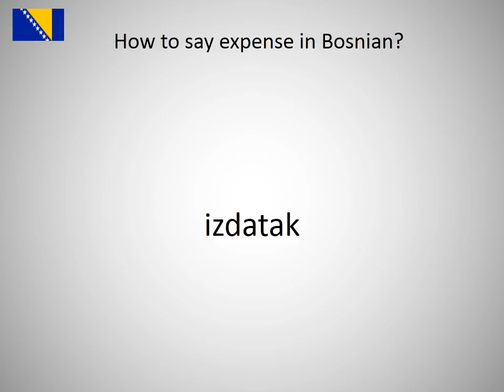How to say expense in Bosnian?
How to say expense in Bosnian? Learn the pronounciation expense!